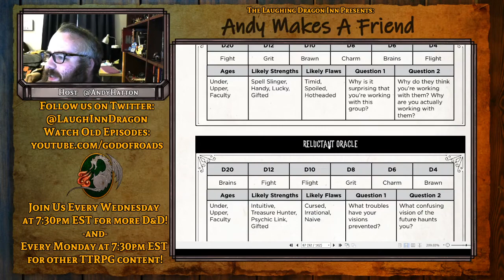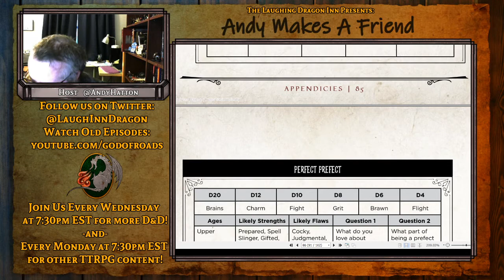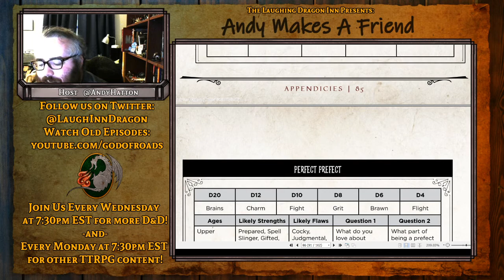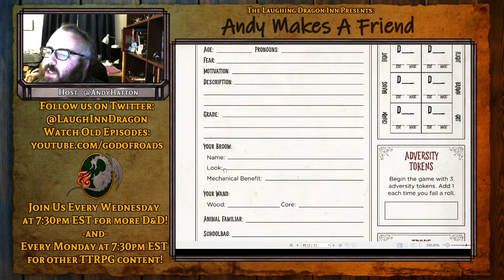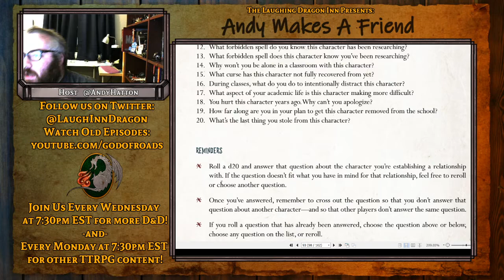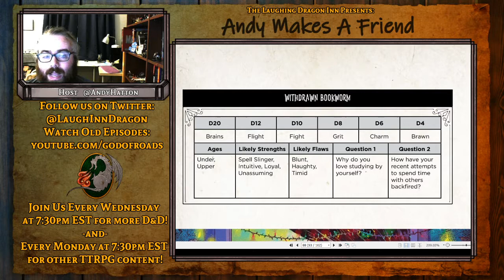Andy Makes a Friend: Kids on Brooms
Tonight we explore the new magic school inspired game using the Kids on Bikes engine. Kids on Brooms!

We Stream Mondays and Wednesdays at 7:30 PM Eastern